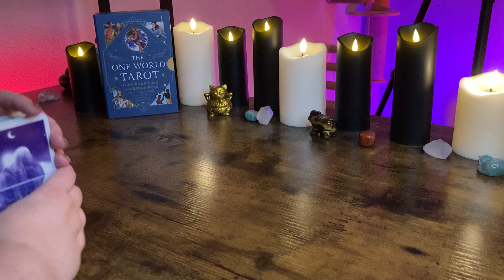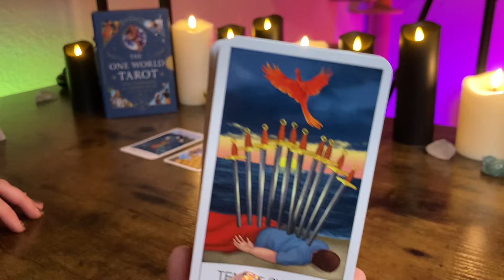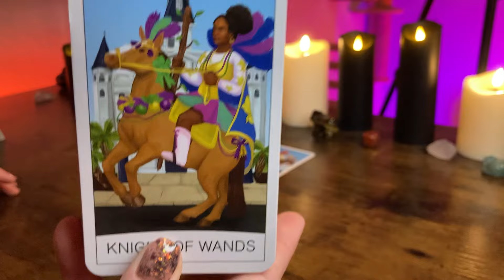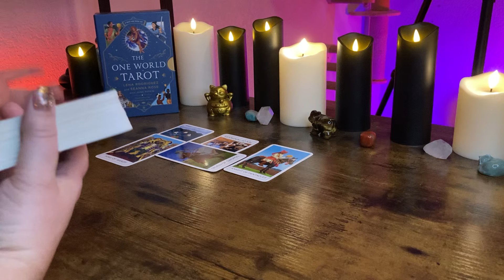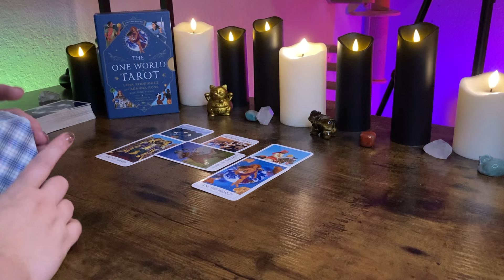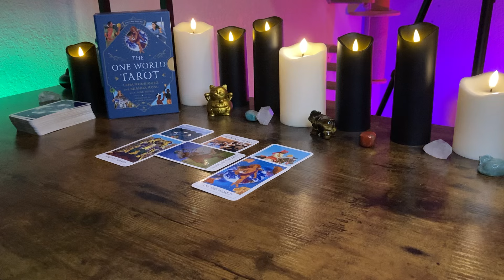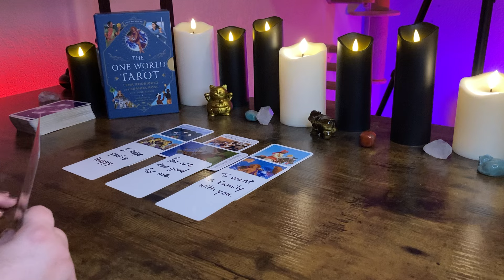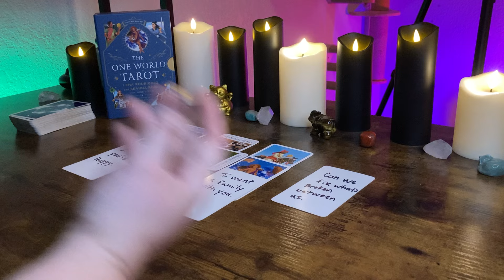AQUARIUS - This Is What They’re Hiding From You! BONUS SEPTEMBER 2024